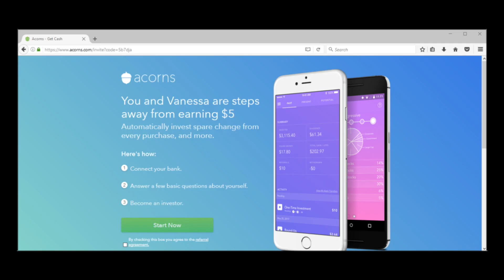[Full Episode] Believe - Complete Show - Jul. 6th, 2017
In this Episode of ‘Believe’:

#1) [Money & Business] Why Can't I Budget Myself?

#2) [Health & Wellness] What They Didn't Tell Us in School

#3) [Our Universe] Free Energy: Pseudoscience or Proven Reality?